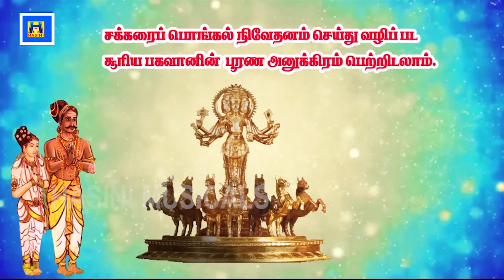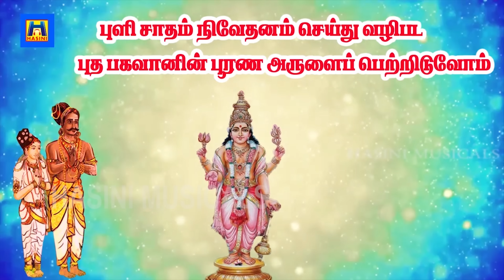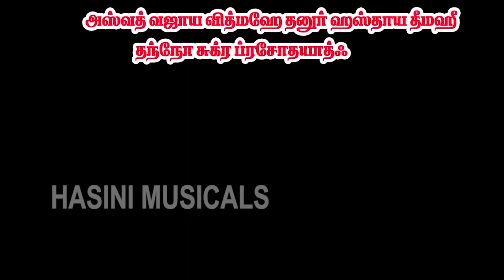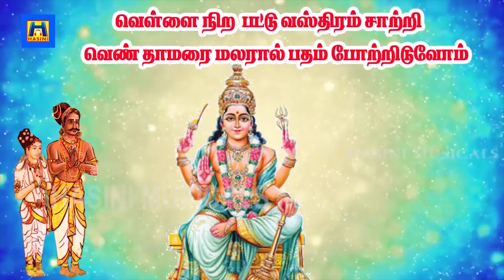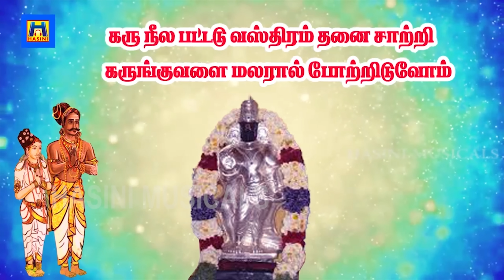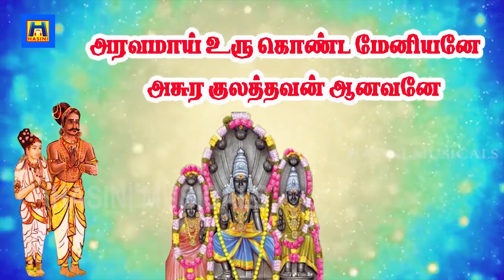Navagraha songs/தினமும் கேட்கவேண்டிய சக்தி வாய்ந்த நவகிரஹ ஸ்லோகம் /powerful Navagraha slogam